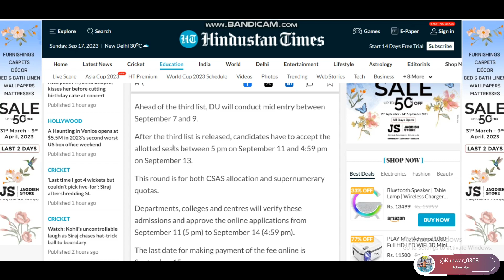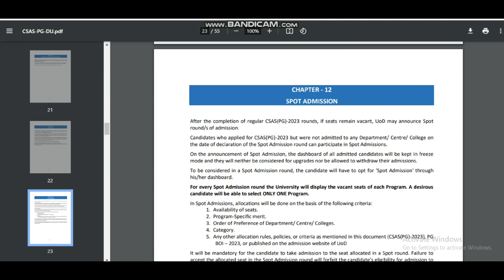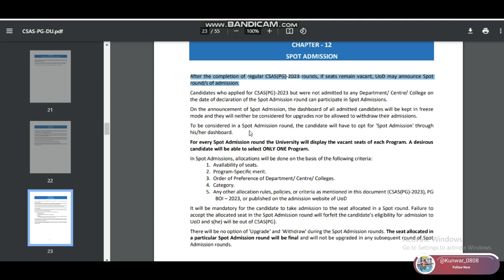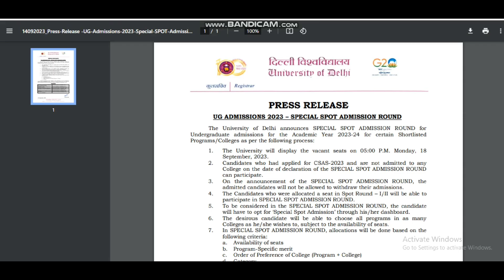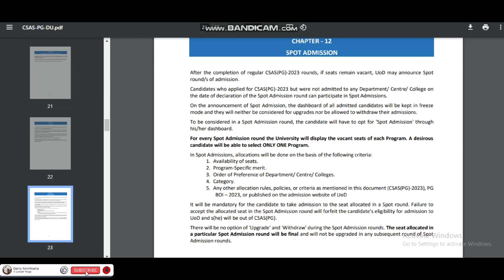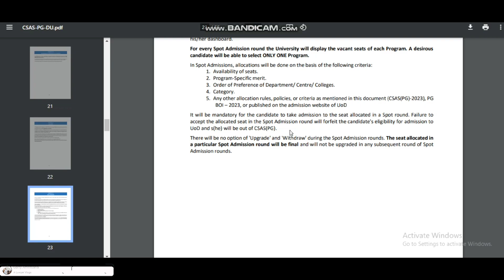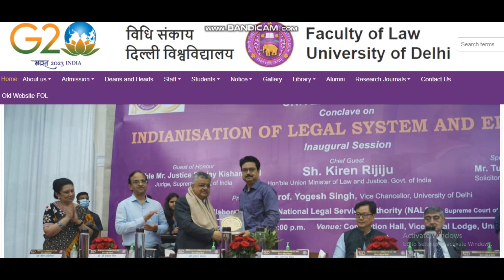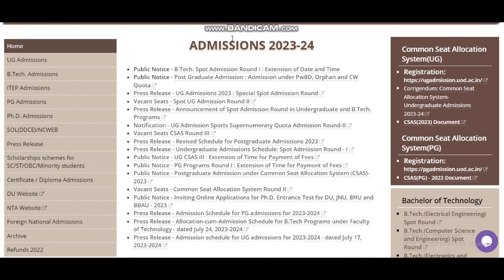DU LLB Fourth Admission List ? | Another Chance for CUET PG - SPOT ROUND